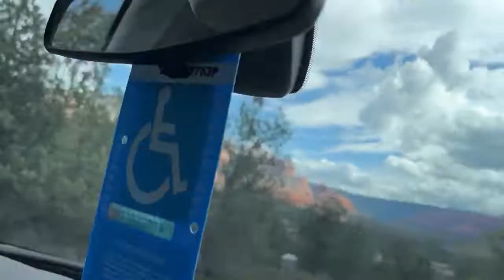October 18, 2022